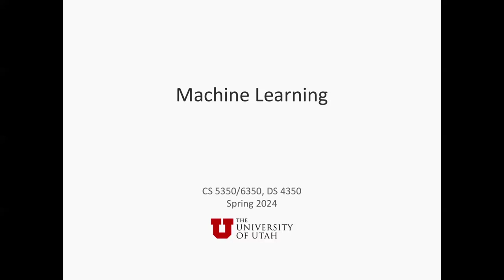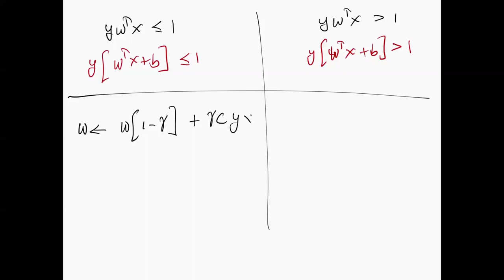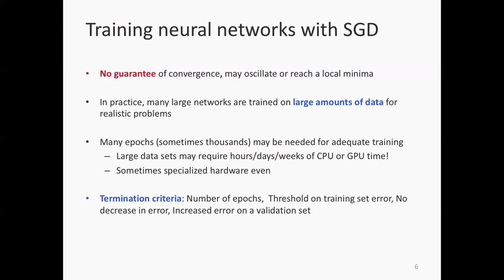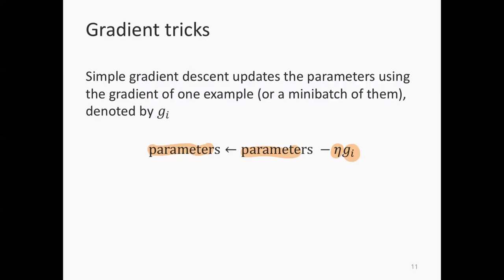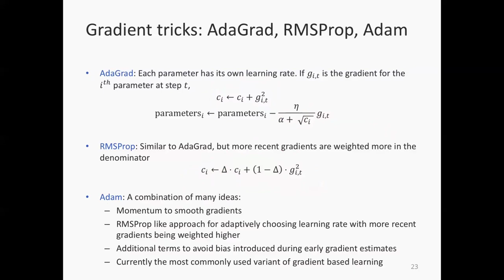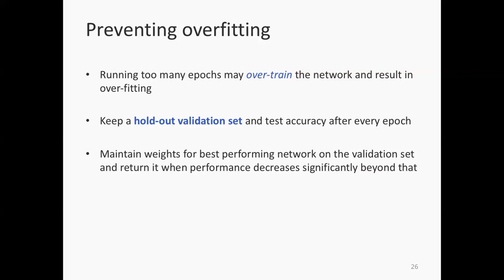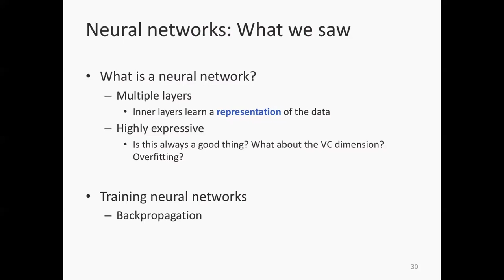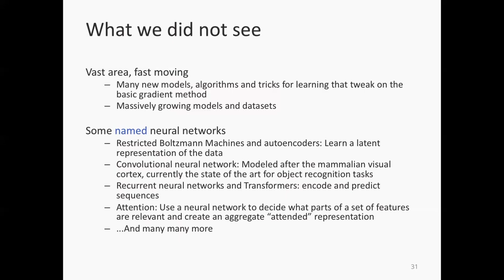Machine Learning: Lecture 27a: Practical issues with Neural Networks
This lecture continues our discussion of neural networks. We will look at some practical issues with training large neural networks and some approaches for handling them.